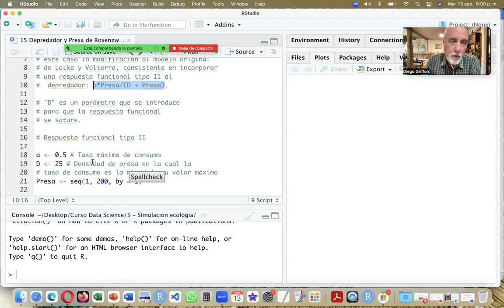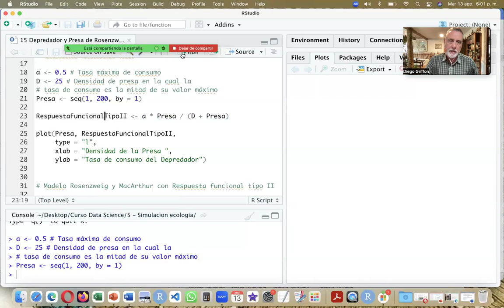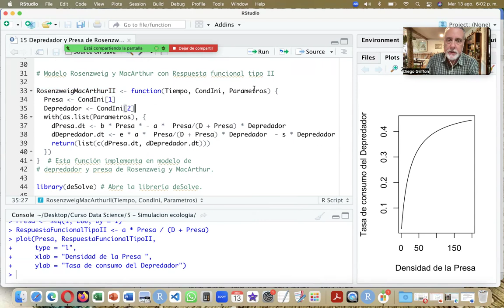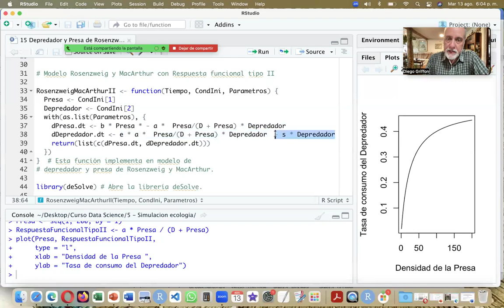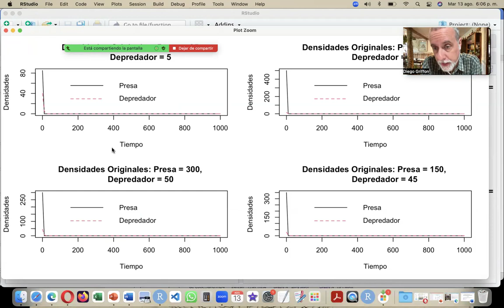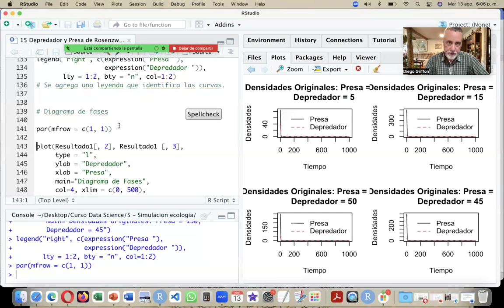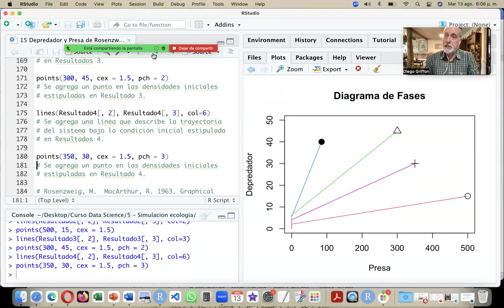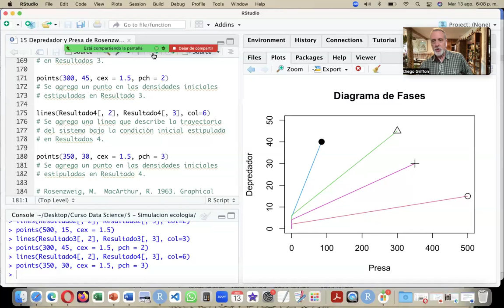Simulación de Modelos Ecológicos en R: 15- Depredador y Presa de Rosenzweig y MacArthur II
Si quieres profundizar sobre este tema, mira estos videos:

Contramensalismo (primera parte)

Contramensalismo Opcional (contenido avanzado):

• Primera parte

• Segunda parte

Contramensalismo (segunda parte)